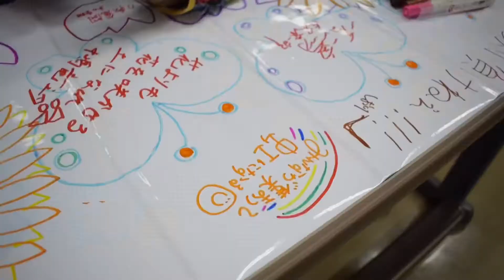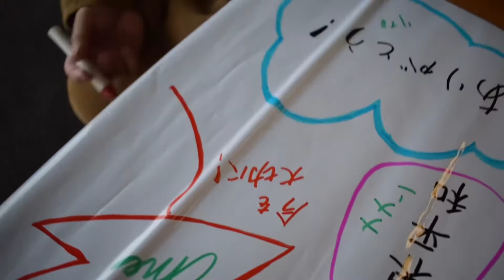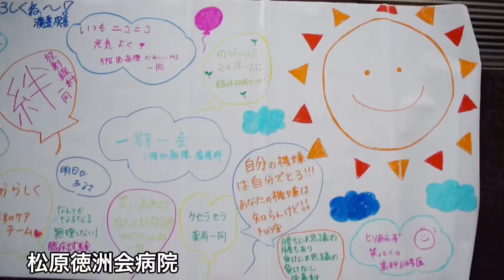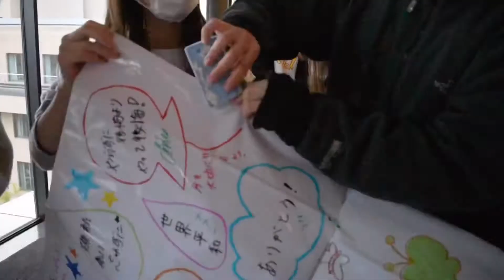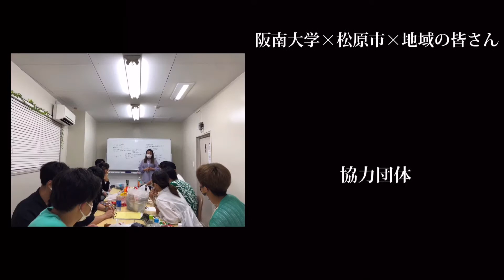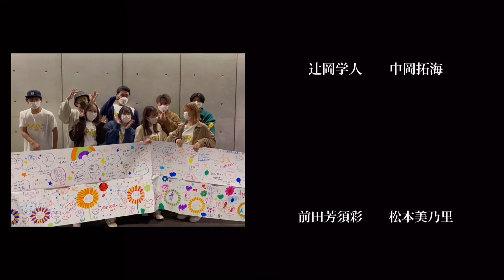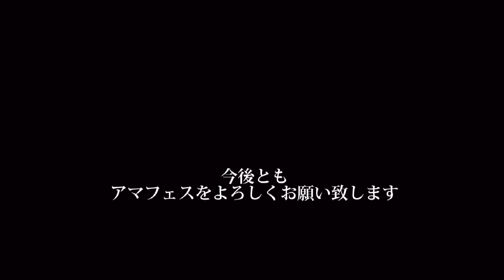【アマフェス】ボードアート制作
ボードアートのテーマは好きな言葉、前向きな言葉。
「このボードアートを見た人が笑顔に元気になりますように。」そんな願いを込めてこの作品作りに取り組みました。